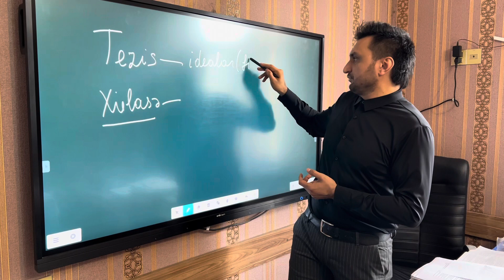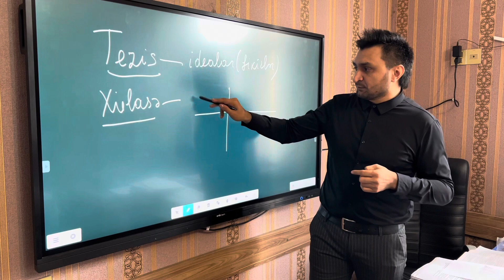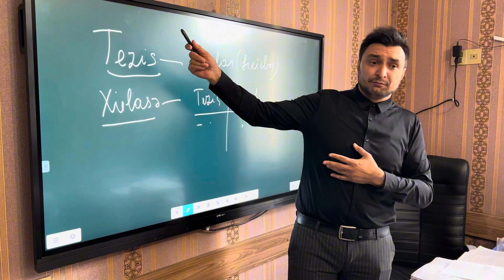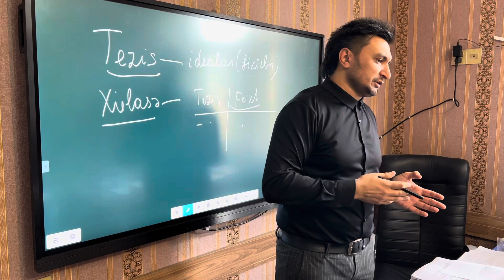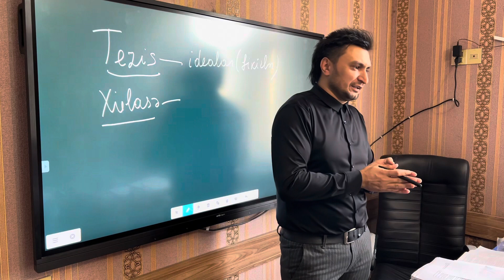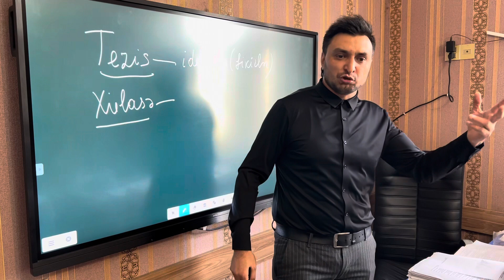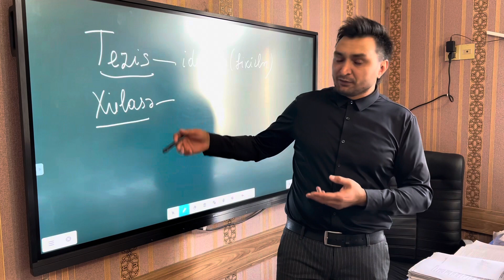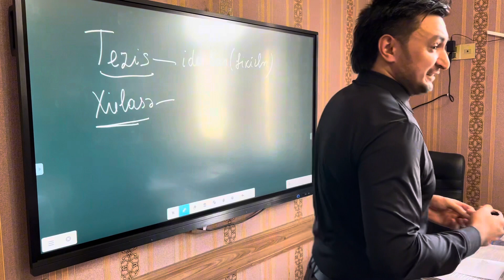TEZİS və XÜLASƏ necə yazılmalıdır?